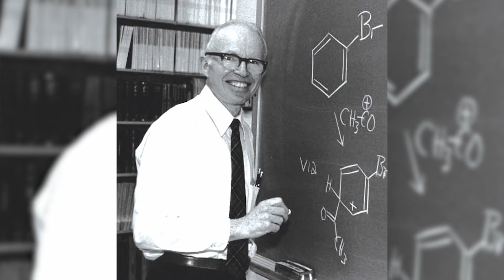Trailer: Video History of the MIT Chemistry Department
In a six part series, Emeritus Professors Frederick D. Greene and Dietmar Seyferth recall what the MIT Department of Chemistry was like in the 1950s and 1960s in a conversation with Professor Rick Danheiser.